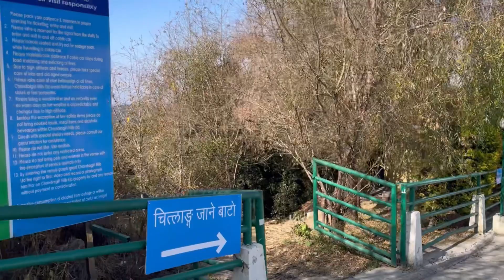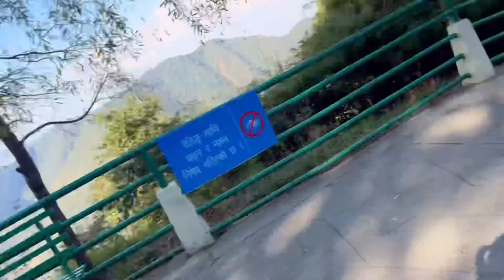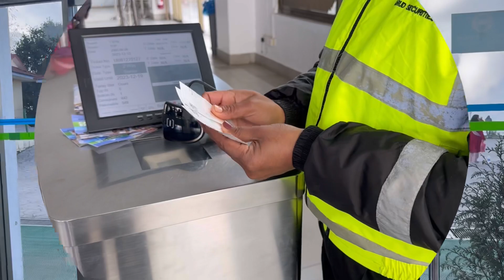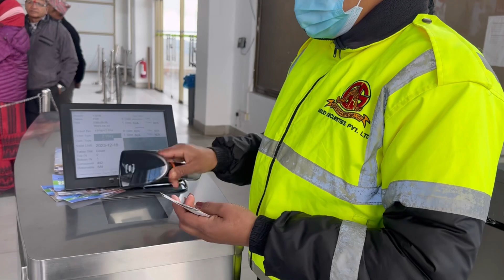Chandragiri Hill fun time